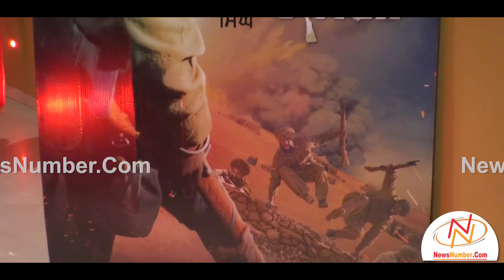Movie Masala: Public Review Of "Subedar Joginder Singh"